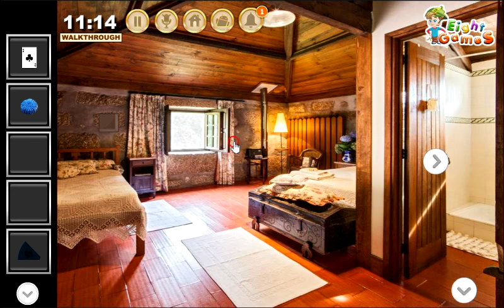Escape From Rural House In Oporto walkthrough.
Escape From Rural House In Oporto video YouTube
Escape From Rural House In Oporto EightGames
Escape From Rural House In Oporto video walkthrough
Escape Game  Eight Games